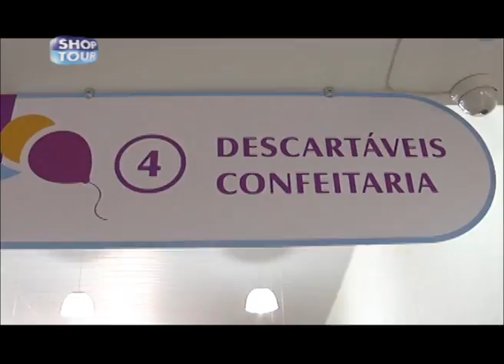SHOP TOUR VIX - PALÁCIO DAS FESTAS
As ofertas entre outras informações apresentadas neste vídeo são válidas
somente para o período de veiculação na TV de 17/07/2013 a 30/07/2013.